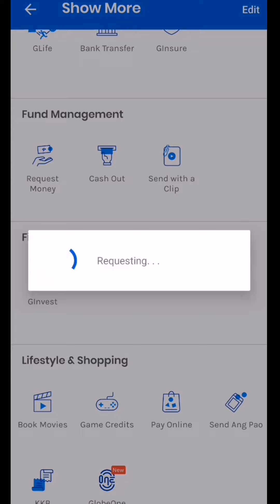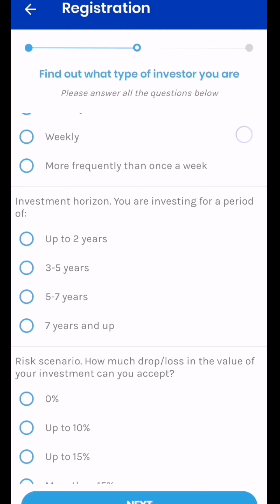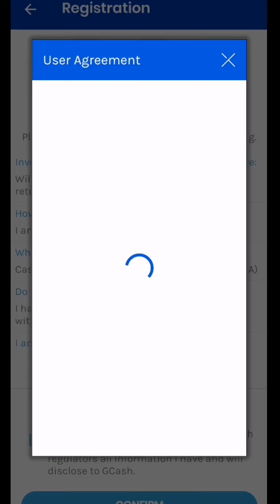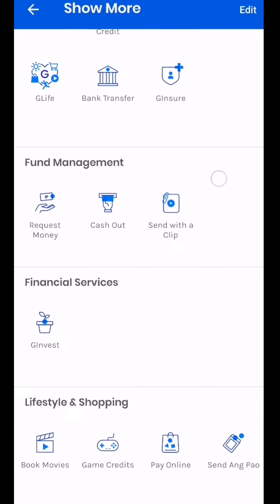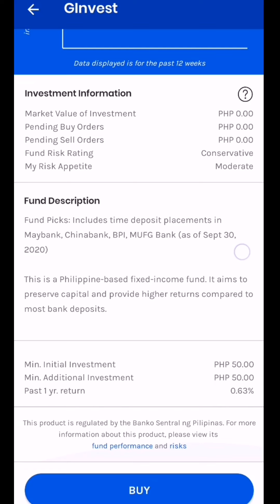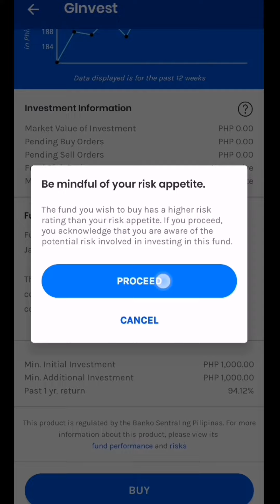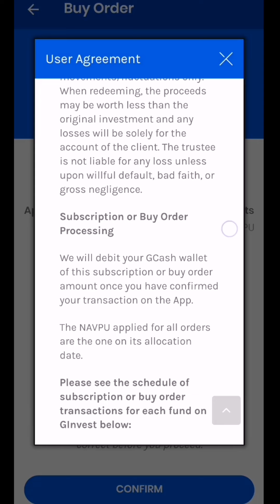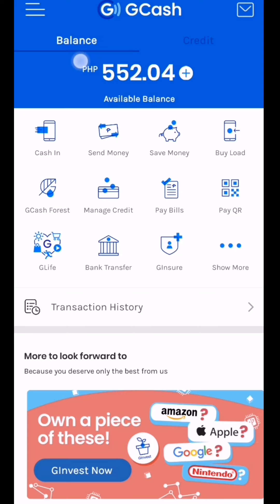GInvest Tutorial - Paano mag invest sa Gcash? GInvest Step by step Guide Tutorial | Cabal Yero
Gcash Investment
P50 mo gawing P5000 in 1 year?
Paano mag invest sa gcash GInvest?
GInvest Step by step tutorial
Paano mag Invest gamit ang Gcash app?
Gcash Invest
Gcash GInvest
GInvest Tutorial
how to invest in ginvest step by step